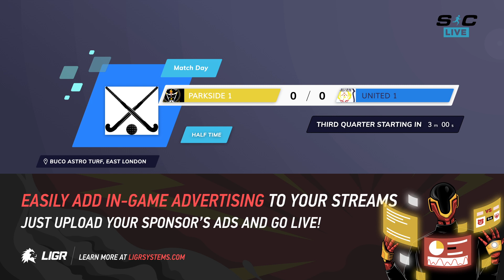Parkside HC vs United HC - 13 Aug 2023